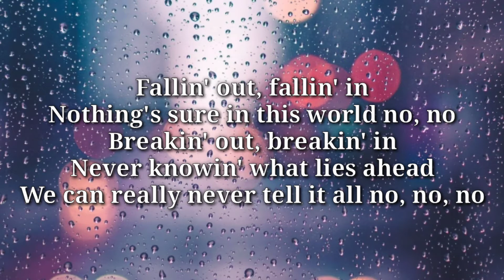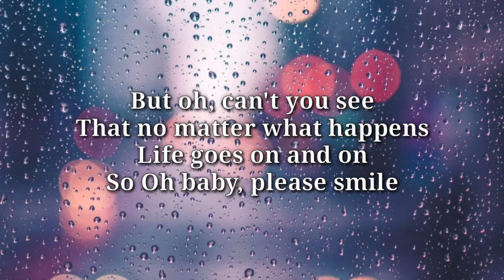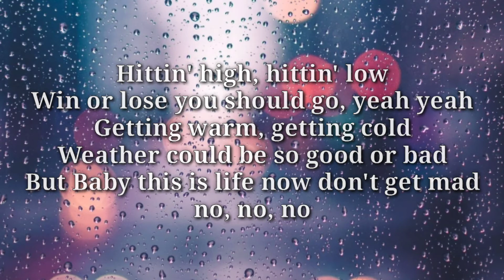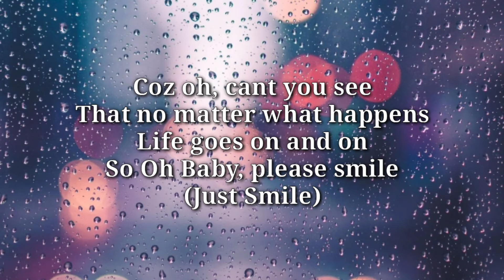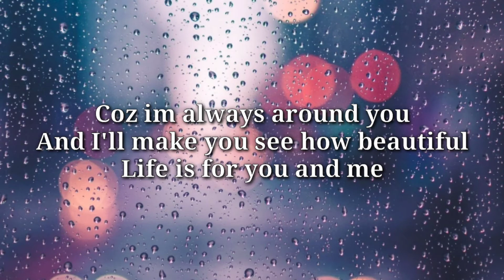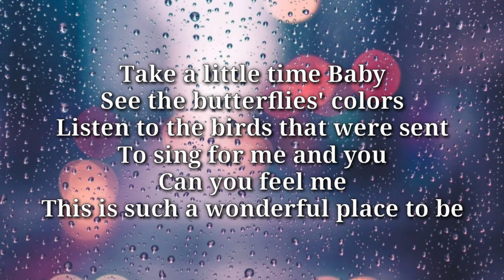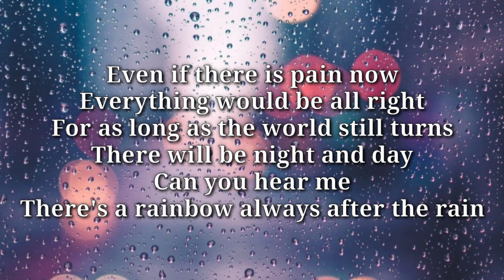Rainbow - South Border (Lyrics)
Lyrics

OVERVIEW

LYRICS

LISTEN

OTHER RECORDINGS

Lyrics

Fallin' out, fallin' in
Nothing's sure in this world no, no
Breakin' out, breakin' in
Never knowin' what lies ahead
We can really never tell it all no, no, no

Say goodbye, say hello
To a lover or friend
Sometimes we
Never could understand
Why some things begin then just end
But oh, can't you see
That no matter what happens
Life goes on and on
So Oh baby, please smile
Coz I'm always around you
And i'll make you see how beautiful
Life is for you and me

Take a little time baby
See the butterflies color's
Listen to the birds that were sent
To sing for me and you
Can you feel me
This is such a wonderful place to be
Even if there is pain now
Everything would be all right
For as long as the world still turns
There will be night and day
Can you hear me
There's a rainbow always after the rain

Ohh, whoa

Hittin' high, hittin' low
Win or lose you should go, yeah yeah
Getting warm, getting cold
Weather could be so good or bad
But Baby this is life now don't get mad no, no, no
Coz oh, cant you see
So Oh Baby, please smile (Just Smile)
Coz im always around you
And ill make you see how beautiful

Life's full of challenges
Not all the time we get what we want
But don't despair my dear coz I know now
You'll take each trial and you'll make it through the storm
Coz you're strong my faith in you is clear
So ill say once again this worlds wonderful and
Let us celebrate life that's so beautiful, so beautiful

Ohhhh